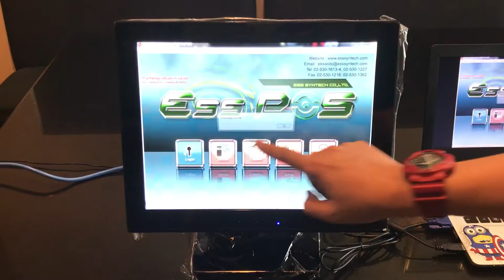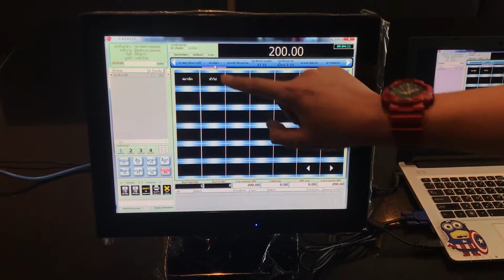จอระบบสัมผัส Touchscreen Monitor P150VP ภาพสวยคมชัด ทัชง่าย กันน้ำ ราคาไม่แพง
🌟 🌟 จอสัมผัส Touchscreen Monitor รุ่น P150VP ขนาดจอ 15 นิ้ว การันตีความทนทาน มาพร้อมรูปลักษณ์ที่สวยงาม เงางาม หรูหรา จากแบรนด์ Phistek ประเทศไต้หวัน 🌟 🌟
🚀🚀 จอภาพสัมผัส Phistek รุ่น P150VP ใช้งานง่าย ความละเอียดหน้า 1024 x 768 Pixel คมชัดสวยงาม อีกทั้งยังประหยัด โดยใช้ไฟเพียง 15W และยังดูสวยงามแบบไร้ขอบนูนด้านข้างทำให้ทำความสะอาดได้ง่าย และเสริมภาพลักษณ์ให้กับร้านค้าได้ดีเยี่ยม 🚀🚀
⚡⚡ สามารถใช้งานคู่กับ คอมพิวเตอร์ทั่วไปได้ทันทีเพียงแค่ต่อสายจอเข้ากับเครื่องคอมพิวเตอร์แค่นี้คอมพิวเตอร์ของท่านก็เป็นระบบทัชสกรีนแล้ว เหมาะแก่การใช้งานขายหน้าร้านทุกรูปแบบ ใช้งานเป็นระบบ POS ได้ทุกระบบ ใช้งานรุ่นนี้คู่กับโปรแกรม POS ได้เลย ⚡⚡
▶️ Touchscreen Monitor Phistek P150VP ▶️
ขนาดหน้าจอ : 15 นิ้ว แบบ projective capacitive
ความละเอียด : 1024 x 768 พิกเซล / 60Hz
การเชื่อมต่อ : Mini VGA in, Mini USB * 2, USB-A * 1,
USB-B * 1, Line in, DC12V in
Weight : 5 kgs
Dimension (W*H*D) : 360.6 * 339 * 242 mm
🔖 ราคาที่แจ้งเป็นราคาสุทธิแล้ว 🔖
⚡ สินค้าพร้อมส่ง .. ส่งฟรีทั่วประเทศ ⚡
💥💥 สนใจรายละเอียดสินค้าเพิ่มเติม 💥💥